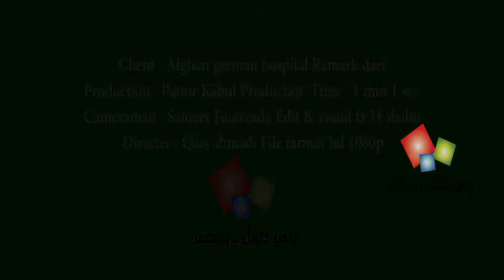Afghan German Hospital 1 minute TVC PKP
Client : Afghan German Hospital
Duration : 1 minute
Remark : Dari
Director : Qais Ahmadi
Edit / Graphic : Habibullah Shahir
Camera : Sameer Faqirzada